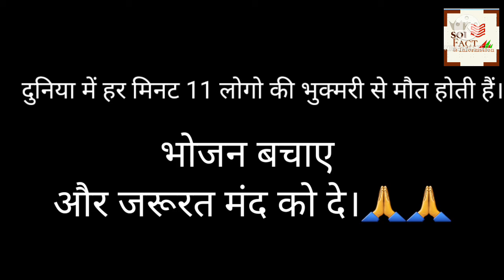गरीब और बिखारी में क्या अंतर है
दोस्तो खाने को इज्जत करे । जिनको जरूरी है उनको दे।।

मेरे साथ  YouTube pe👇👇👇😀😀😀

By chouhan brother's